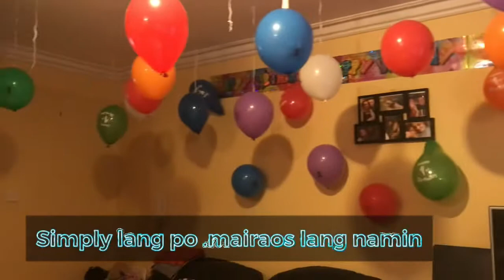First bday(muntik na si riley+sino ang bisita?)